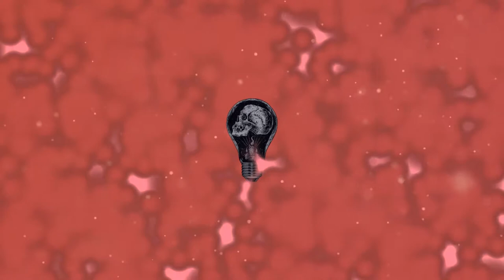[FREE] Denzel Curry x Robb Banks Type Beat Feat. Ski Mask the Slump God "Krasivaya"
🔊[FREE] Denzel Curry x Robb Banks Type Beat Feat. Ski Mask the Slump God "Krasivaya" | Prod. by Posh Beats